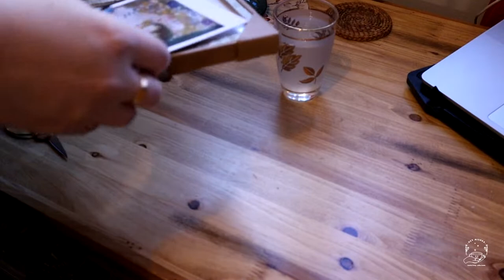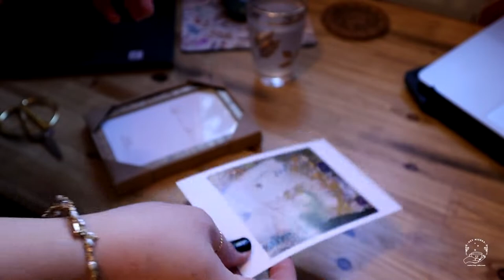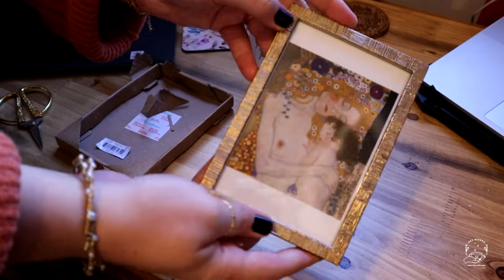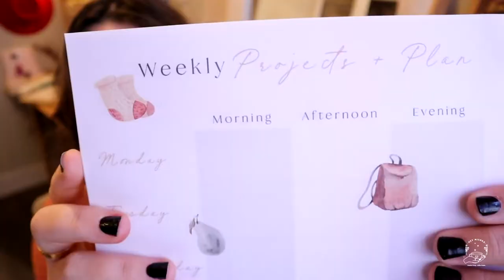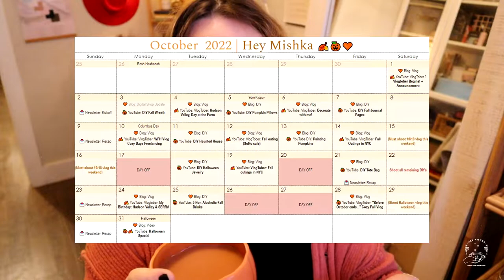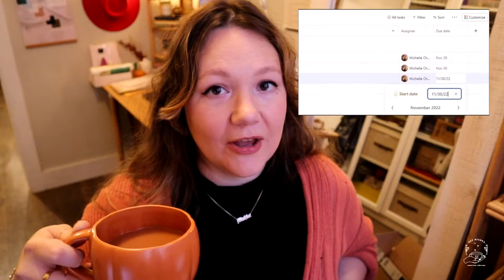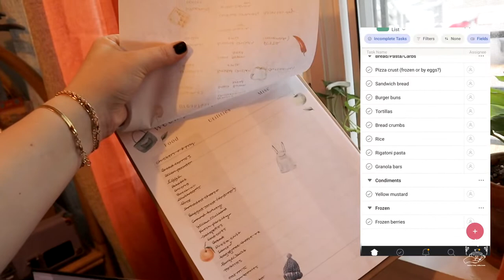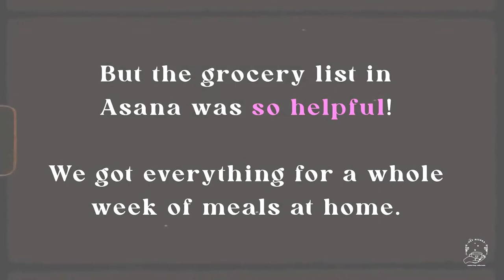Resetting for November 🍁 productive vlog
Happy November! Ready for a productive vlog after all that October festivity? I spent last week resetting for the month and getting clear on some end-of-year goals. I've created some helpful downloads for you to do the same! 📝✨ I know we're all hyped about the holidays, but this is an ENTIRE month we can use to our advantage, so let's truly embrace November... 😉

👇 November reset helpful resources

🖤 My favorite maternity leggings*
🖤 Gold photo frame*
🖤 Acorn lights*
🖤 Gold hoops*
🖤 Striped sweater*
🖤 Red lip*
🖤 Eyeshadow palette*

🍁 Love cozy vlogs & DIY? Sign up for my weekly newsletter and get new videos and seasonal inspo in your inbox

Timestamps:
0:00 Welcome back
0:14 November reset!
02:22 Fit check & baby bump
02:47 Working from home
03:52 November reset, day 2
05:31 Framing something special
07:04 Our ofrenda
07:24 Tea break
08:07 Weekly planning sheets
09:42 My November goals
20:36 Working from home
21:22 November decor
22:28 Grocery shopping & g'bye!

☕️ Get the Hey Mishka Coffee Break! It’s my weekly newsletter dedicated to living a cozy, creative life

👋 Hi! I'm Mishka, a Brooklyn-based writer and crafty creator sharing my daily life in NYC. I'm an optimistic Libra who loves tea, rainy (and snowy) days, and scribbling to-do lists in cute planners. I launched Hey Mishka in 2008 to stay inspired during fashion school... but it turned into my most loved hobby.

Vlogging with...
📸 Camera: Canon EOS M50
🎥 Lens: Sigma 16mm F1.4, Canon EF-M 15-45mm F3.5-6.3
📱 Phone: Pixel 6 Pro
💻 Software: Sony Vegas Pro 14.0

If you scrolled this far, here are some extra good vibes: ⭐️🌟🌞✨